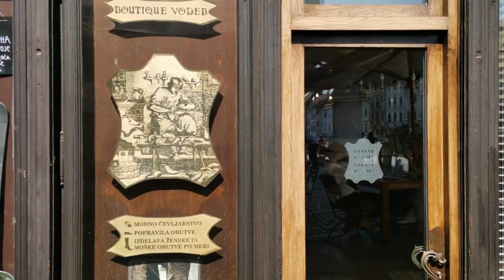LJUBLJANA SLOVENIA 2020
THE LEGEND OF LJUBLJANA DRAGON - the legend of Ljubljana dragon can be traced to the legend of Jason and the Argonauts. Jason was a Greek hero who stole the Golden Fleece from the king of the Black sea. Jason and the Argonauts fled on a ship called Argoto the mouth of the river Danube, instead to the Aegean Sea. They soon reached zhe Ljubljanica river.

Since it was winter, they decided to camp near the spring of the Ljubljanica river. Near Ljubljana they came across a large lake and a marsh where a swamp monster lived - a dragon. Jason heroically fought the dragon and finally killed it. Jason was supposed to be the first citizen of Ljubljana.

FRANCE PRESEREN - dr. France Preseren was Slovenian greatest poet who also wrote Slovenian national anthem. He was madly in love with a woman named Julija, but she did not care about him.When his statue was placed at the Preseren square they faced him towards Julijas home and formed her at her window.